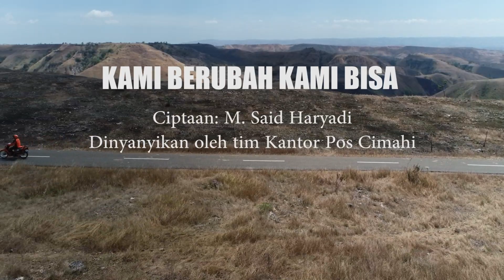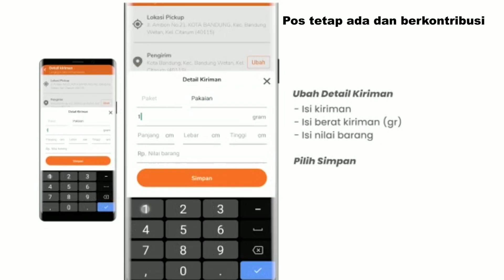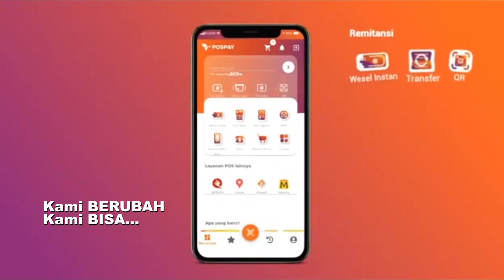Lagu Kami Berubah Kami Bisa | 275 Tahun Pos Membangun Negeri